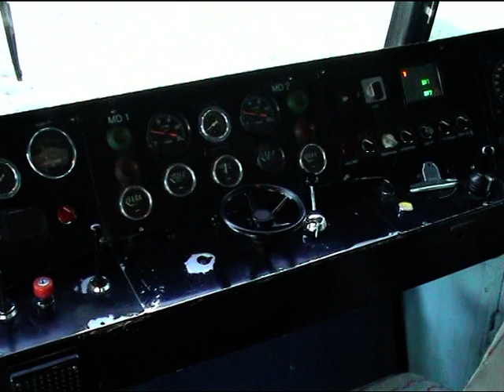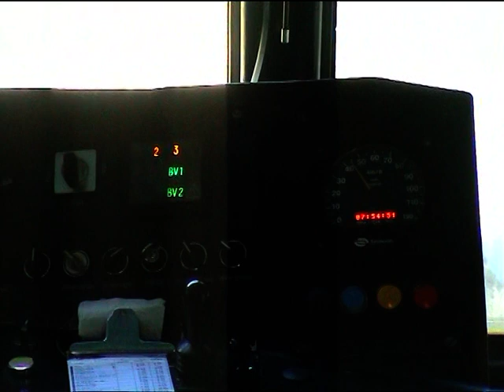Chemins de fer de Provence (FR)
Von dem einst fast 500 Kilometer langen Schmalspurnetz im Hinterland von Nizza, den Chemins der fer de Provence, hat nur ungefähr ein Drittel bis in die heutige Zeit überlebt. Immer noch unter dem ursprünglichen Namen wird die Bahnstrecke von Nizza nach Digne sowohl touristisch, als abschnittsweise auch im Nahverkehr genutzt. Ein interessanter Mix aus modernem und älterem Rollmaterial steht auf der Strecke im Einsatz.

Seit einem tödlichen Unfall in einem der zahlreichen Tunnel herrscht kein durchgehender Betrieb mehr, eine Wiederaufnahme ist jedoch geplant. Bis dahin werden die letzten 44 Streckenkilometer zwischen St-André-les-Alpes und Dignes per Bus bedient.

Streckenlänge: 150 Kilometer